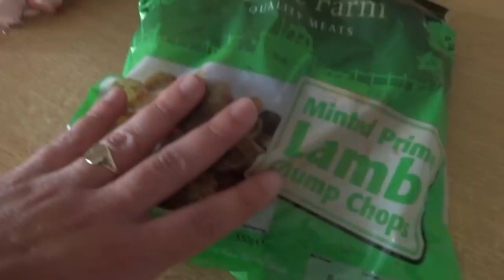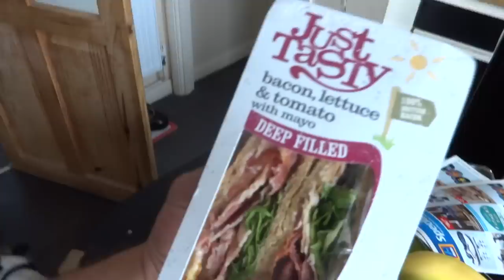New Jeans don't fit [Vlog #576]